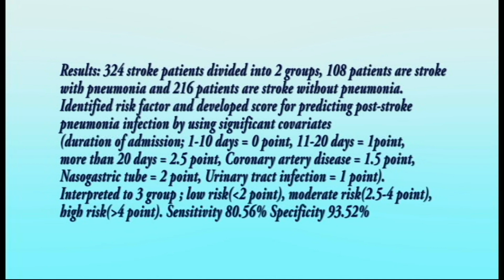Scoring of post stroke pneumonia - Video abstract [ID 218654]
Video abstract of an original research "Scoring Of Post Stroke Pneumonia In Uttaradit Hospital&rdquo; published in the open access Journal of Multidisciplinary Healthcare by Nichakarn Leangpanich, Yanin Chuphanitsakun, Kanyaros Pakaranodom et al.
Background: Stroke is a disease which occurs when the blood supply to the brain is
interrupted, depriving brain tissue of oxygen, resulting in cell death. The symptoms of stroke
include: numbness, paraplegia, dysarthria, ataxia, etc. The most common complication is
infection. The highest death rates among hospitalized stroke patients are from pneumonia.
Objective: To develop a score for predicting post-stroke pneumonia infection and identify
risk factors for patients with post-stroke pneumonia.
Study design: Retrospective case-control.
Setting: Uttaradit hospital (the tertiary hospital), Thailand.
Method: A retrospective data study was conducted at Uttaradit hospital, Thailand from
January 2014 to October 2018 in which all of the subjects were diagnosed with either
stroke with pneumonia or without pneumonia by a physician. The selected 324 stroke
patients were divided into two groups: 108 patients were stroke with pneumonia and
216 patients were stroke without pneumonia. This study involved data collection and
analysis of study characteristics to develop a predictive score for post-stroke
pneumonia.
Results: This study identified risk factors and developed a score for predicting post-stroke
pneumonia infection by using significant covariates (duration of admission; 1&ndash;10 days=0
points, 11&ndash;20 days=1 point, more than 20 days=2.5 points, Cardiovascular disease=1.5
points, Nasogastric tube=2 points, Urinary tract infection=1 point). This score was interpreted
to three groups; low risk (&lt;2 points), moderate risk (2.5&ndash;4 points), and high risk (&gt;4
points). Sensitivity was 80.56% and specificity was 93.52%.
Conclusion: A simple prediction tool was developed that uses only four clinical variables to
predict risk of post-stroke pneumonia with high sensitivity and specificity.